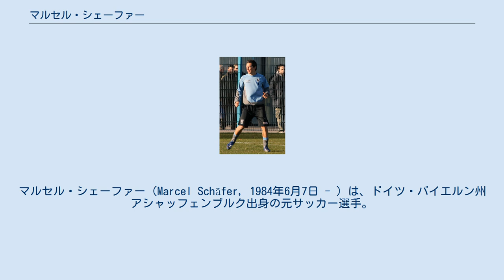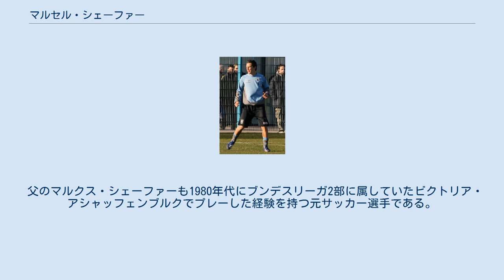マルセル・シェーファー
タンパベイ・ローディーズの選手
マルセル・シェーファー（Marcel Schäfer, 1984年6月7日 - ）は、ドイツ・バイエルン州アシャッフェンブルク出身の元サッカー選手。
 SVアイントラハト・シュトラスベッセンバッハでサッカーを始め、1996年7月にビクトリア・アシャッフェンブルクの下部組織へ移籍。
1999年7月にTSV1860ミュンヘンの下部組織へ移籍し、2003年にブンデスリーガ1部所属のトップチームへ昇格した。
 2007年7月、VfLヴォルフスブルクへ移籍。
2010-11シーズン途中から、キャプテンだったエディン・ジェコのマンチェスター・シティ移籍に伴いキャプテンに就任した。
2013年10月31日、ヴォルフスブルクとの契約を2017年まで4年間延長した。
 2017年3月1日、タンパベイ・ローディーズに移籍した。
 2008年11月19日、イングランド代表との親善試合でドイツ代表デビューをした。
2010 FIFAワールドカップ・ヨーロッパ予選では2試合に先発出場し、左サイドバックのバップアップ要員として名乗りを上げたが、2009-10シーズンのクラブでの不安定なパフォーマンスが目立ち、シェーファーより序列が下だったマルセル・ヤンセン、デニス・アオゴ、ホルガー・バトシュトゥバーの後塵に拝し、2010 FIFAワールドカップへの出場はならなかった。
 父のマルクス・シェーファーも1980年代にブンデスリーガ2部に属していたビクトリア・アシャッフェンブルクでプレーした経験を持つ元サッカー選手である。